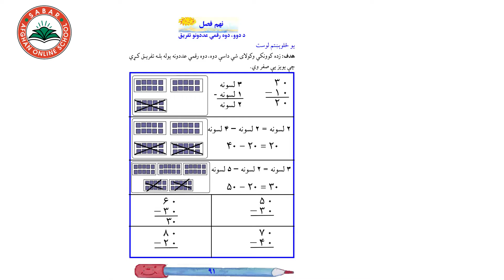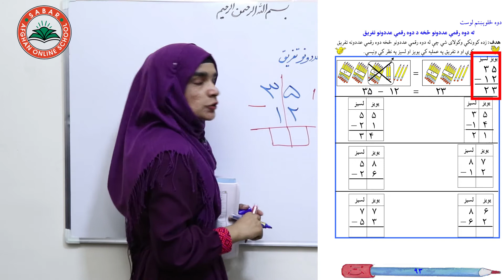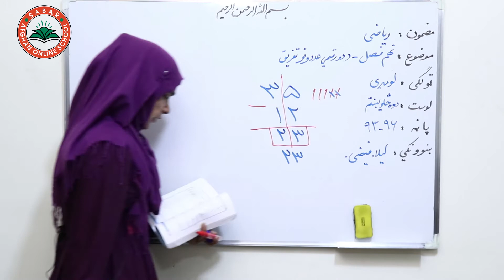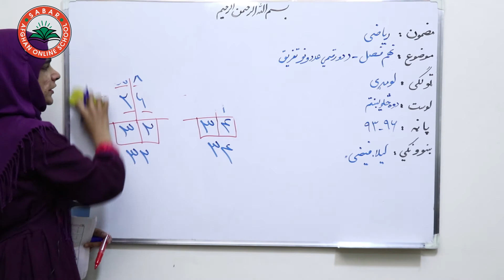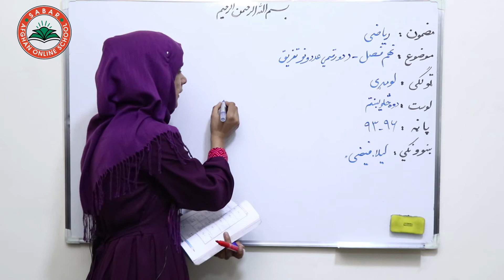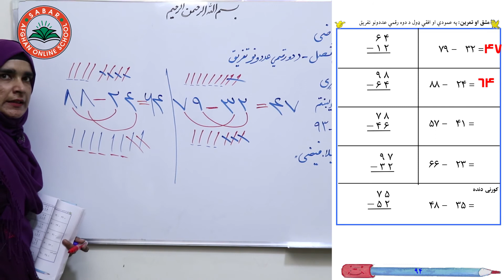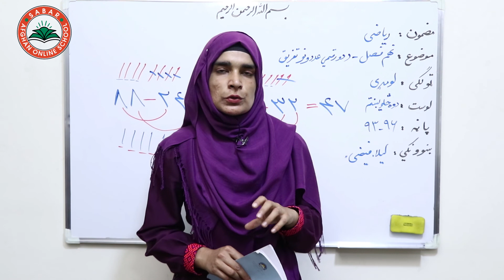Lesson 42 _ Math _ Grade 1 / د ریاضي کتاب - لوست ۴۲ ـ لومړی ټولګی